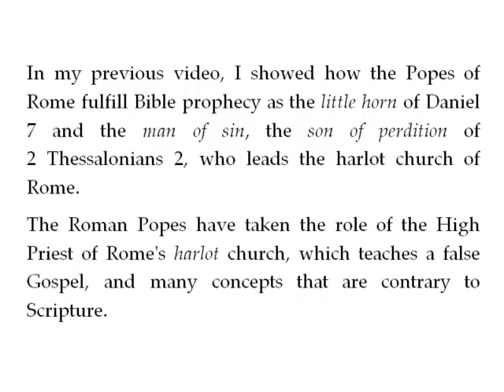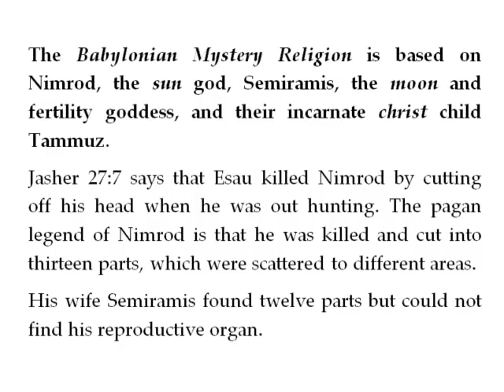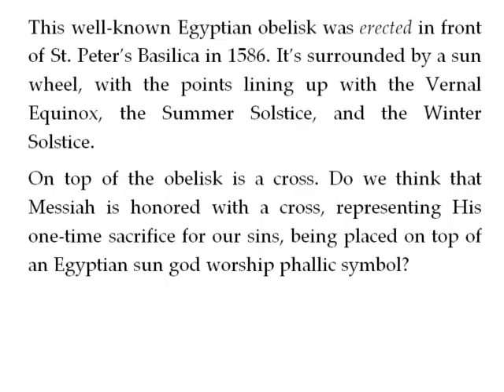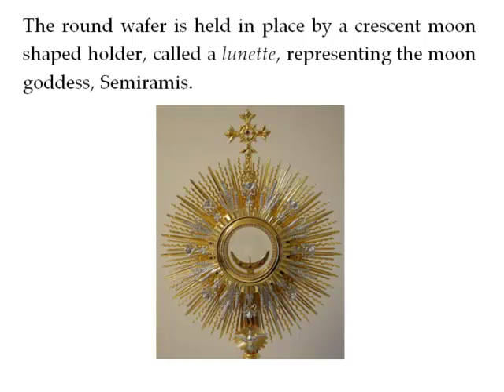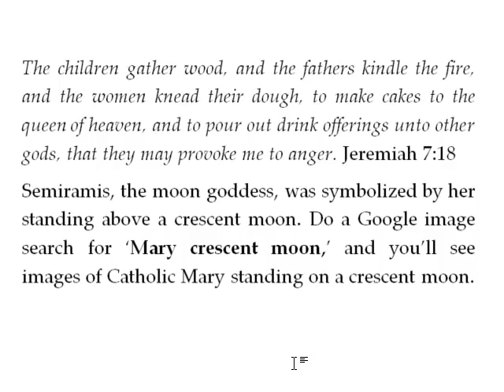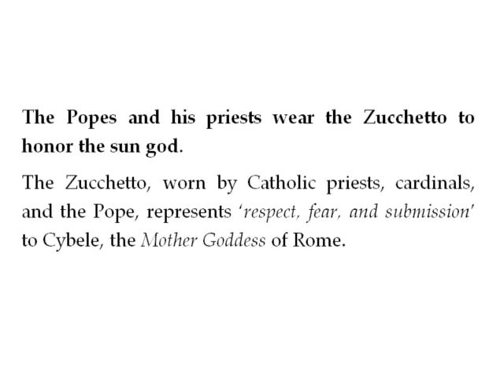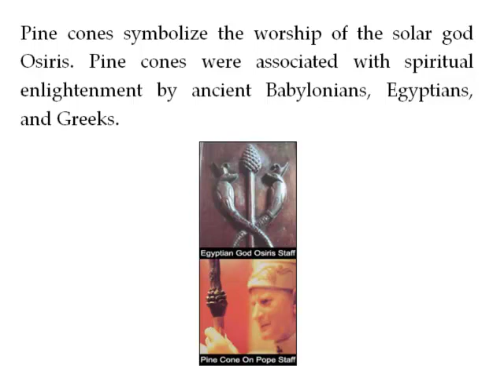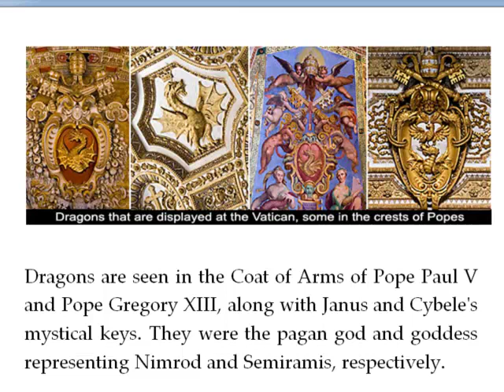Revelation - The Babylonian Priesthood Reborn In The Popes Of Rome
This Revelation Timeline Decoded Bible study guide video shows how the priesthood of the Babylonian Mystery Religion was reborn with the antichrist beast Popes of Rome.

Here's a link to a one-page PDF of How The Popes Of Rome Fulfill Bible Prophecy:

Here's a link to a one-page PDF of how the Roman Catholic Church Fulfills Bible Prophecy: